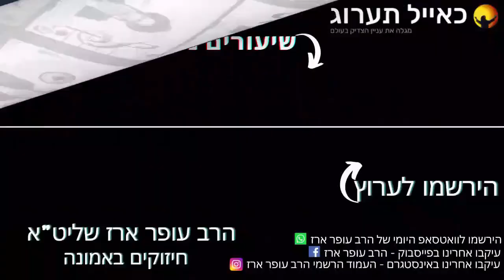הרב עופר ארז - עצות לטיפול בחרדות (חדש שליחת שאלות לרב עופר ארז בקישור למטה)